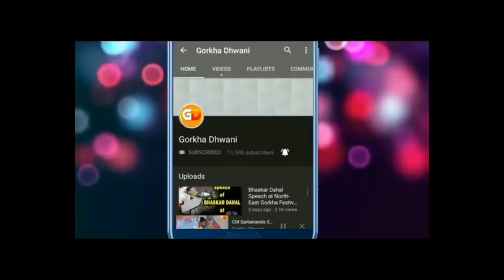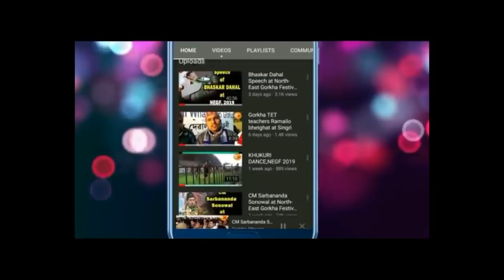कुराकानी : नेपाली चलचित्र जगतका निर्देशक, पटकथा लेखक, अभिनेता देव नेपाल। An interview with Dev Nepal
कुराकानी : नेपाली चलचित्र जगतका निर्देशक, पटकथा लेखक, अभिनेता देव नेपाल।
An interview with Dev Nepal